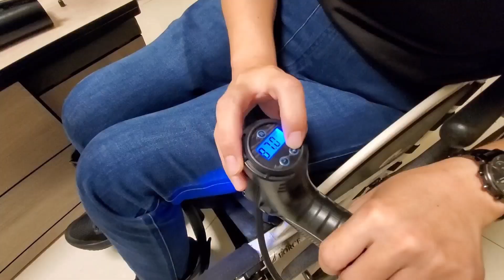換個輕鬆不費力的方式打氣 | 自己就能操作 | 舊的太難使用了 | 四輪人生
以前輪胎沒氣的時候總是呼喚老公幫忙灌氣，因為傳統型的打氣機我實在沒辦法，只好"聲控"打氣。

某次我跟朋友出門，朋友看我輪胎沒氣了，從他的背包拿出小巧的打氣機幫我打氣的時候我被驚艷到！原來有這麼方便的東西我居然都不知道！！

一定有人跟我一樣沒見識過科技@@ 拍來分享一下～